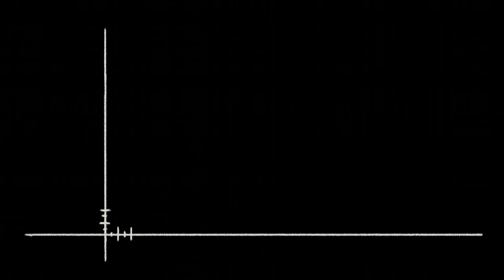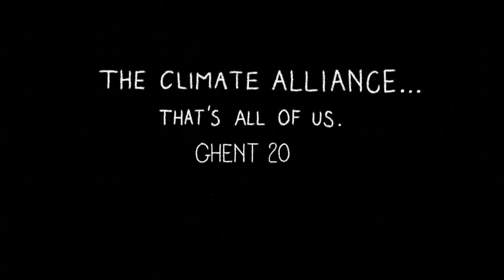City of Ghent: Climate Alliance , Ghent 2050